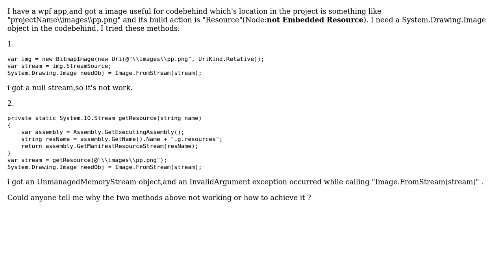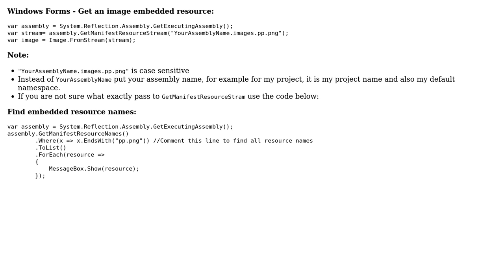How to get a System.Drawing.Image object from image which build action is marked as Resource?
With thanks & praise to God, and with thanks to the many people who have made this project possible! | Content (except music & images) licensed under CC BY-SA | Music | Images & others | With thanks to user Reza Aghaei user eforlina and the Stack Exchange Network Trademarks are property of their respective owners. You are responsible for your own actions.